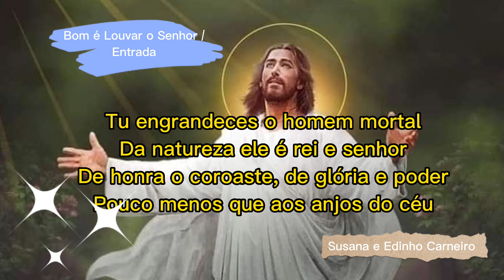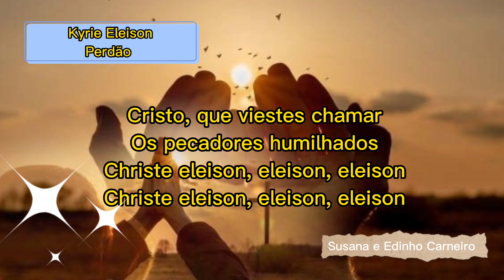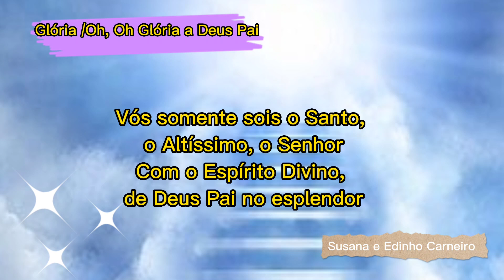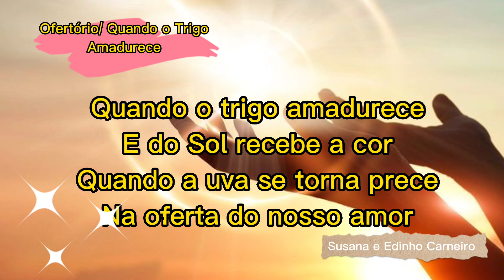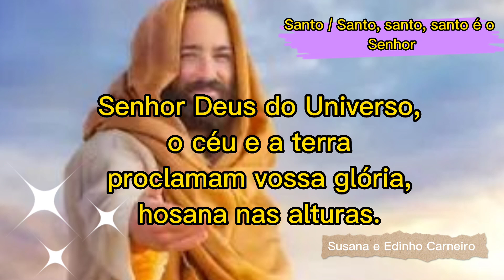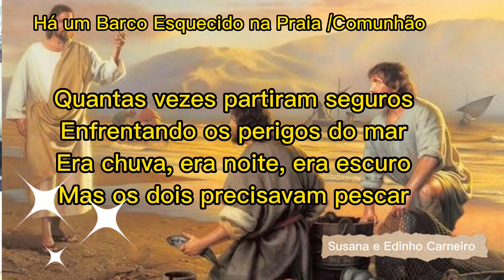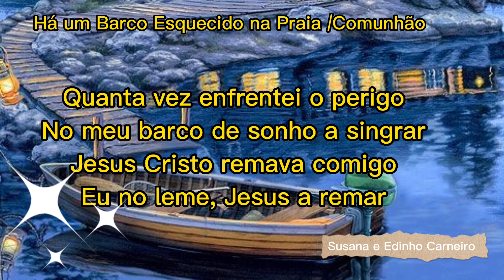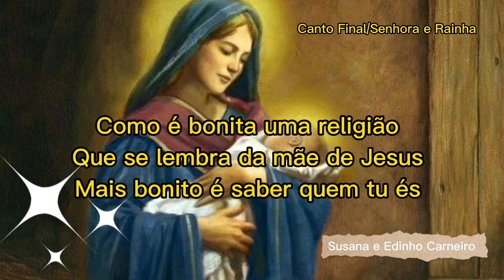CANTOS PARA MISSA